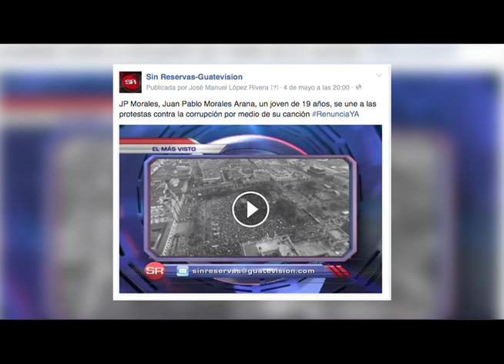JP MORALES el himno de RenunciaYA